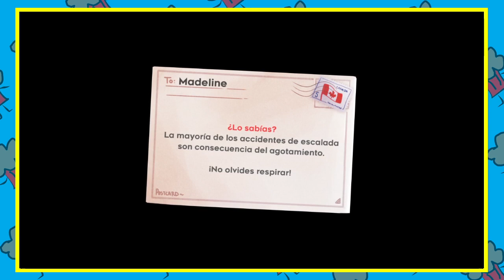Jugando - Celeste #3 (en Español)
Hola! Hoy les traigo la 3ra parte de este juegazo! Celeste Farewell!

Aparentemente a nada de llegar al final ?

¡Dale una escuchada a mi música!

¡Páginas de mi proyecto músical!

¡Dale una escuchada a la música de mi banda!

¡Mil gracias!